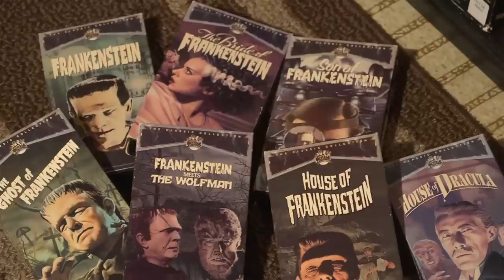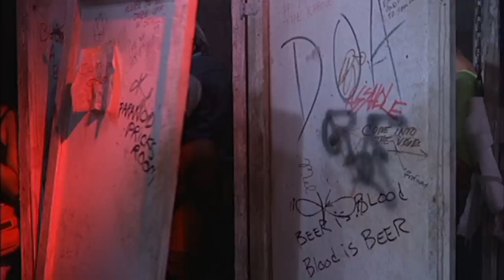Frankenhooker (1990) Monster Madness X movie review #7